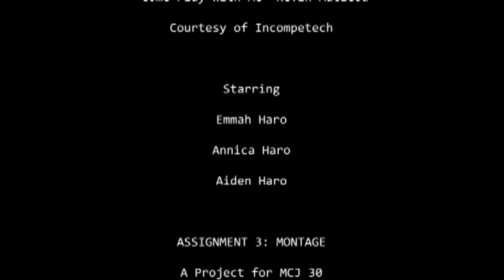MCJ30-12PM TTh| Paul Luna: Killsbury Doughboy| Trailer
Produced by: Paul Luna
Date: Nov. 2, 2017
Theme: Comedy/Horror
Cast: Emma Haro, Annica Haro, Aiden Haro

A project produced in the Fall 2017 MCJ 30 Tuesday/Thursday "Introduction to Multimedia Production" Class for the Montage/Trailer assignment. Professor Valerie Priest.